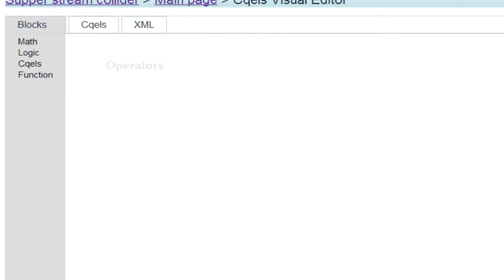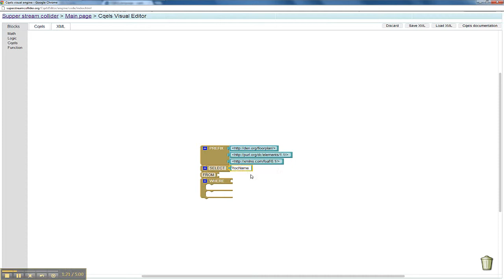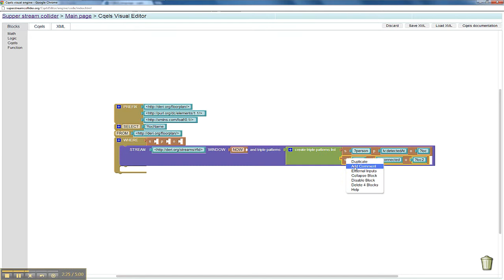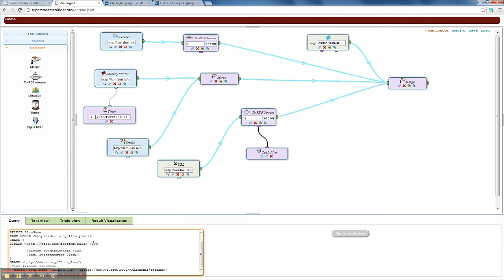SSC CQELS-SPARQL Visual Editor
A declarative language has been used for defining stream processing functionalities. The data acquisition operator is used to collect or receive data from data sources or gateways and can be pull-based or push-based.

By using CQELS the data transformation and alignment can be done to produce a normalized RDF output format, thus a streaming operator streams the outputs of the final operator of a workflow to the consuming stream data applications.